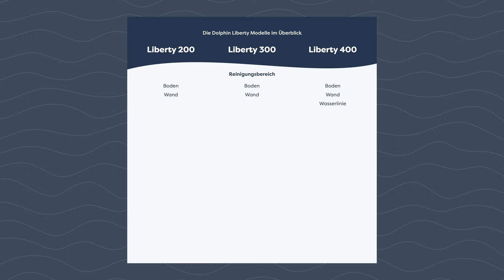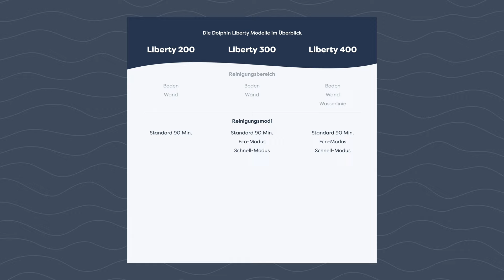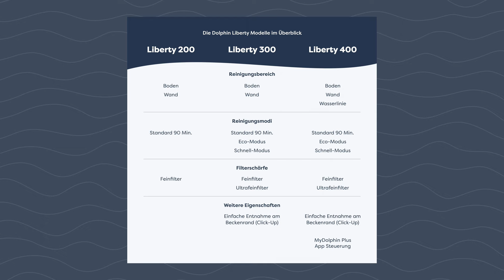Akku-Poolroboter im Vergleich | Dolphin Liberty 200 vs. 300 vs. 400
Der Dolphin Liberty ist der erste zuverlässige Akku-Poolroboter auf dem Markt. Wir vergleichen für euch die unterschiedlichen Modelle Liberty 200, Liberty 300 und Liberty 400.

Kapitel:
0:00 Intro
0:36 Sind Akku Poolroboter zuverlässig?
1:37 Der Akku
2:43 Lieferumfang
3:28 Reinigung der Wasserlinie?
3:54 Reinigungsmodi
4:52 Reparatur und Wartungsservice
5:18 Filterkartuschen
5:50 Magazin & Newsletter
6:18 Unterschiede Poolentnahme
7:23 App Steuerung
8:13 Überwinterung des Akkus
8:45 Fazit